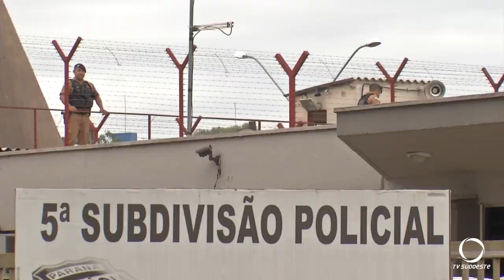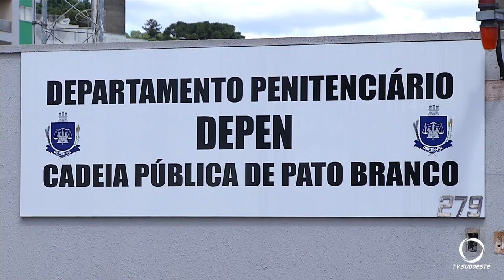Presos foram transferidos da cadeia publica de Pato Branco